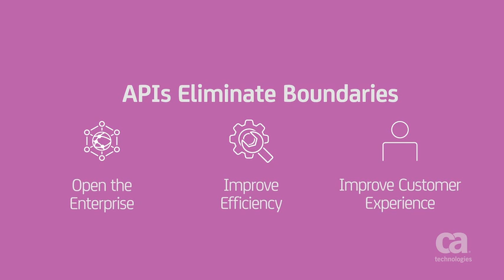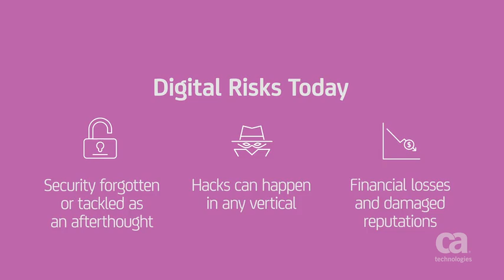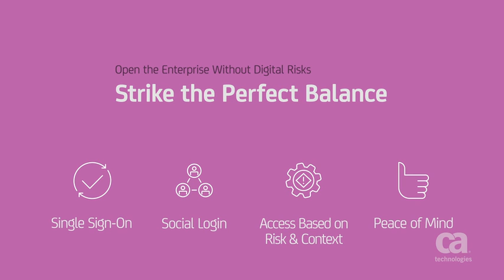How to Securely Use APIs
APIs are powering the application economy and speeding development, but don’t forget about security. In this video, Scott Morrison explains how to ensure API and application security while delivering a quality customer experience.

Hi, I’m Scott Morrison, Distinguished Engineer at CA Technologies.

Today, I’m going to show you the path to real security in the open enterprise.

APIs are a catalyst for transformation and innovation, eliminating boundaries between departments, partners, applications, and devices.

This means APIs are opening up the enterprise so organizations can improve their internal efficiency and the efficiency for customers and employees.

For example, say a major financial institution releases a mobile app that allows customers to do everything from trading stocks, to making a deposit by taking a photo.

This app really breaks down silos for the customer. And for the business, leads to a major competitive advantage and growth.

The danger is that when organizations pursue this kind of transformation, security is sometimes forgotten—or tackled as an afterthought.

Just look at the news and you’ll see hacks and security threats in almost every vertical, from government to dating apps. The results are very, very costly in both financial losses and damaged reputations.

So the business challenge is, how do you open the enterprise for user convenience and business growth—without exposing yourself to significant digital risks?

First, the solution begins with powerful, effective API management. The right solution protects the entire digital chain, starting at the apps themselves and extending all the way through to the backend.

This way, as customers move from a desktop computer, to their smartphone, to their connected watch, you provide them with a secure and consistent experience across every channel.

Second, effective API Management should protect you and your users across every user endpoint. Which means you need to think about things like federated identification and advanced protection against threats like sequel injection, cross-type scripting or denial of service, just to name a few.

Third, nobody wants to enter a password 15 times. That’s why effective API management helps businesses strike that perfect balance between threat protection and user convenience. This means features like single sign-on across mobile devices, social log-ins, and access based on risk and context, to give customers peace of mind—without creating roadblocks.

Fourth, there’s another consideration when it comes to developing secure mobile users. An enterprise-grade mobile SDK that makes it easier to implement crucial functions like OAuth and open ID connect.

Because as the number of apps and connected IoT devices grows, the need for safe, efficient mobile development is only going to increase. It just makes sense to standardize security now at both the app and API layers to develop total end-to-end protection.

Here at CA, we’ve already made these security needs our priority. Our solution for the open enterprise offers everything a business needs to secure its APIs and balance threat protection with user convenience. We  combine fine-grained access control with protection from threats and vulnerabilities.

And by enhancing security with API management capabilities like mobile SDKs, you’re developing a foundation for future expansion and innovation.

We hope this overview has been helpful. We look forward to working with you soon.